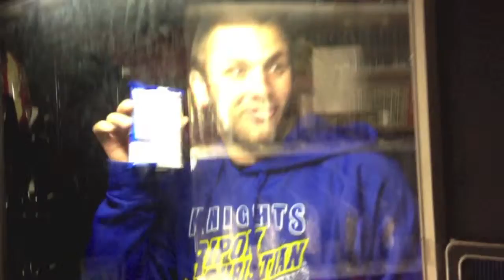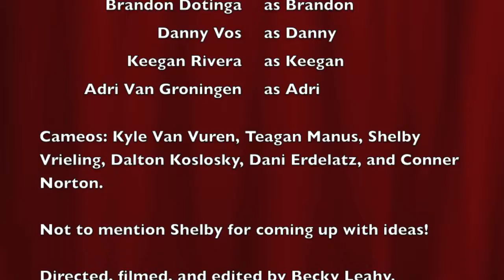Armor of God - Belt and Breastplate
The very first video in the 2012 theme miniseries "The Armor of God". Hope you enjoy!